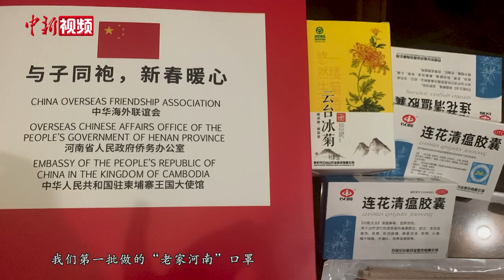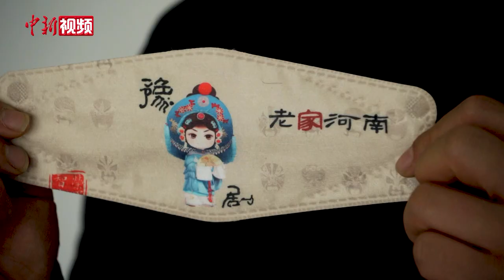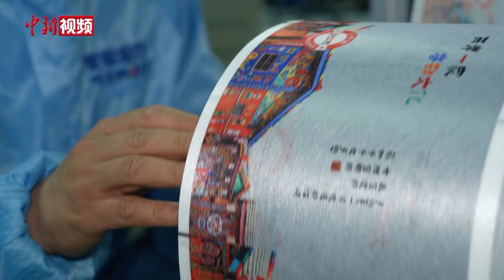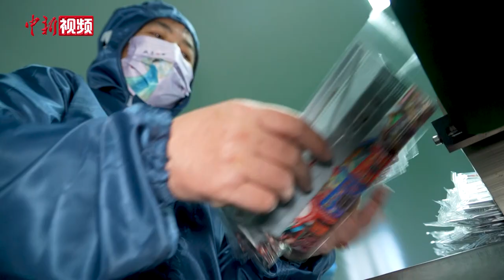口罩上的文化与乡愁 侨青把口罩做成文化名片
“乡愁是一湾浅浅的海峡，我在这头，大陆在那头……”近日，华侨青年陈晨完成了承载着两岸乡愁的创意口罩，又开始投入其它文化元素口罩的创作中。

河南长垣是中国知名“卫材之乡”，陈晨就出生在这里。新冠肺炎疫情之下，毕业于意大利美术名校的他，并未停下艺术创作步伐，用创意将中国文化、西方艺术交织在一枚小小的口罩上。

陈晨从小学习艺术，2011年时，他前往意大利读研深造油画专业，让其对中国文化有了更深的认识。

两年前，受新冠肺炎疫情影响，陈晨在意大利做的文化项目被搁置，他和妻子索性留在家乡帮父亲打理生意，但他并未停下艺术创作的步伐。从“老家河南”、“非遗女书”，到“两岸乡愁”、“君子文化”，他把文字、城市人文、非遗符号等结合在一起，无声地“白描”着中国传统文化。

陈晨介绍，“老家河南”系列口罩，设计融合了“宅兹中国”和“甲骨文”的文字图形。“宅兹中国”这一创意来自西周国宝级青铜器何尊上的铭文，是“中国”一词最早出现在文献中，这一设计元素意在展示“中国”文字记载的源起。

这些设计多出自陈晨的碎片时间。旅居海外多年，让陈晨对乡愁的理解愈发深刻。艺术和乡愁，是陈晨和一位中国台湾涂鸦老人“彩虹爷爷”的共鸣。

陈晨介绍，在意大利时，每每看到中国功夫、太极、书法等传统文化，吸引很多外国人模仿、学习，这种文化感染力，让中西文化交流有了很多可能性。而后疫情时代，口罩是一个很好的传播媒介。

目前，陈晨在文化创意口罩上已投入数十万元人民币。这些口罩，他并未投入市场销售，只向中外、两岸等文化交流活动捐赠。继文化系列口罩后，他还开启了中医药口罩的研发和城市地域文化口罩的创作。（李超庆 阚力）